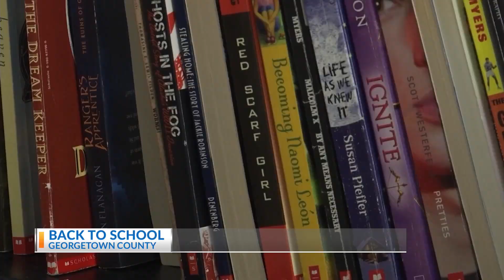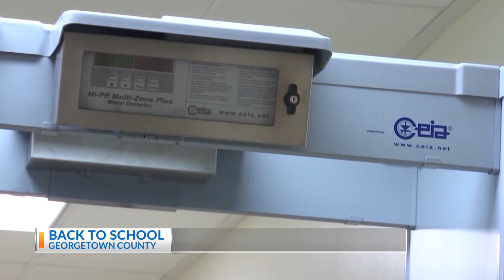Georgetown County School District welcomes students Back to School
After several weeks of fun during the summer break, students in Georgetown County reported back to school Thursday morning